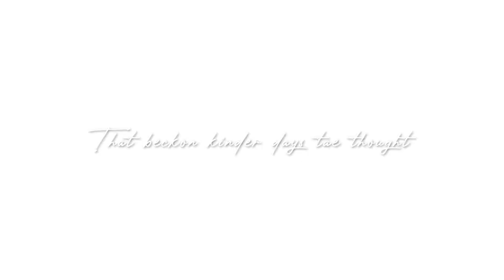SKERRYVORE'S NEW YEARS DAY LIVE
SKERRYVORE will kick off 2021 with a very special live show that includes an exclusive virtual tour of Robert Burns Cottage and Museum as well as special guest performances from Norrie MacIver and some other surprises and virtual 'first footers' on New Years Day!

Tickets for this event have no set price and those wishing to support the band can donate whatever amount* they wish when securing their access to the live stream.

There are exclusive add-ons and merchandise available to all attendees of the stream including limited edition signed posters and t-shirts, digital set-list & programme and a chance to keep this special show for life via the DVD or digital download.

There is also a very special competition for someone to win a totally unique signed and framed vinyl of the band's Official number 1 track Everyday Heroes! Tickets for the draw are available via the add-ons section of the ticketshop.

This event is supported by Creative Scotland's 'Sustaining Creative Development' Programme